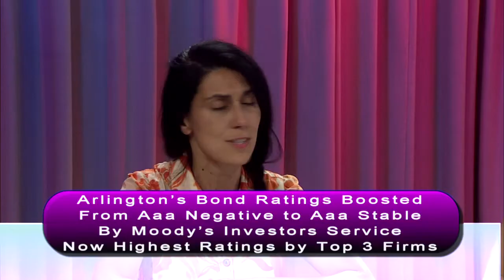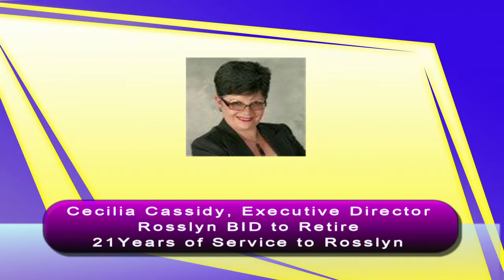AWN 072313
Arlington Weekly News July 23, 2013
Anchoring Weekly News Miriam Gennari and Adele Kuo. Starring Rich Massabny host and producer extraordinaire, with the weeks entertainment and restaurant news. Miriam Gennari interviews Anthony Nunez President, CEO Infamous Robotics.

Since April of 1981, the Arlington Weekly News has been bringing viewers a broad range of stories which cover the variety that is life in Arlington.  If it's important, interesting, or even just fun, you'll find it on AWN. AWN programs are taped in the AIM studio on Wednesday evenings.